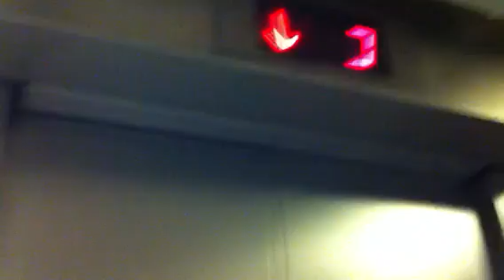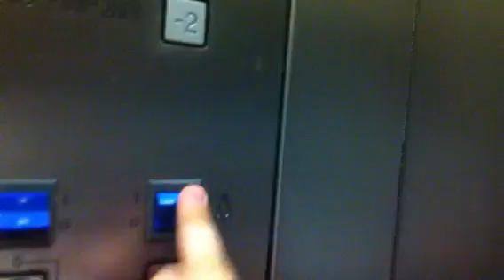Retake - Electra traction elevators at Holon Mall In Holon (Service Elevators) w /iddo270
The Service Elevators
Brand : Electra
Installed : 1998
Type : Traction
Elevator Bank Size : 3
Capacity : 24 Pass|1,800 Kg
Floor Served : 4 (-2,-1,0,2)